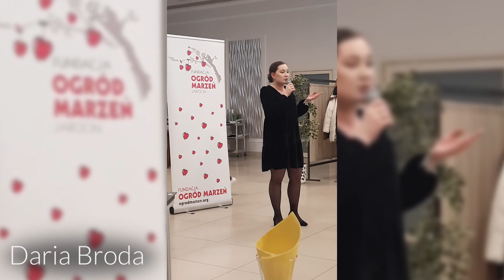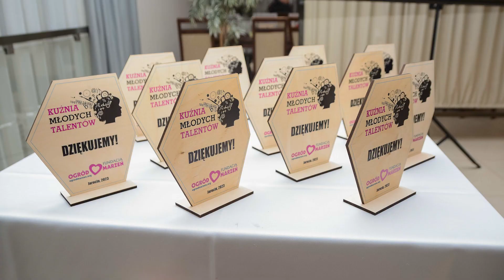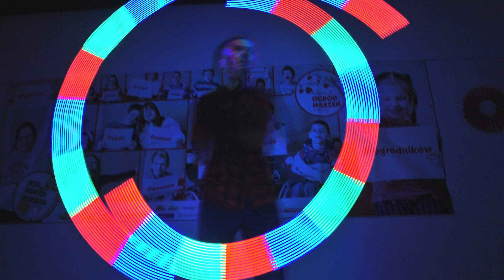I ZJAZD STYPENDYDTÓW FUNDACJI OGRÓD MARZEŃ - projekt Kuźnia Młodych Talentów